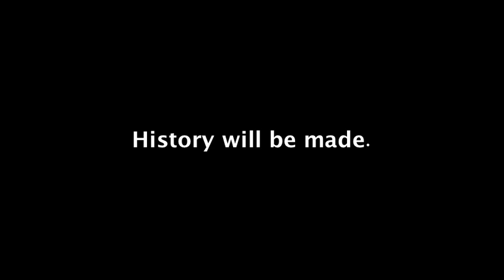Kirk Pedersen History Will be Made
Promo for Kaitlin's Cause